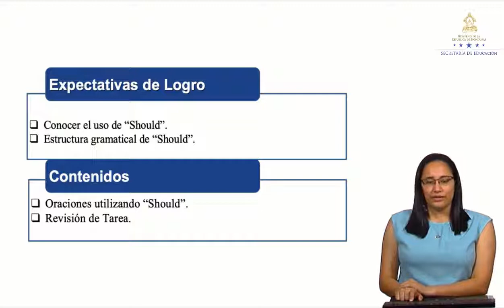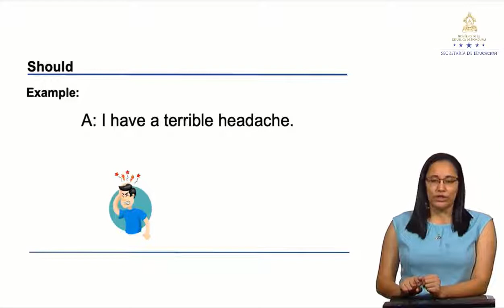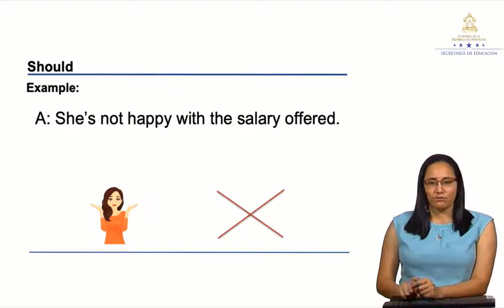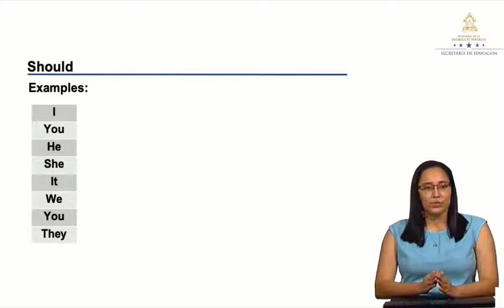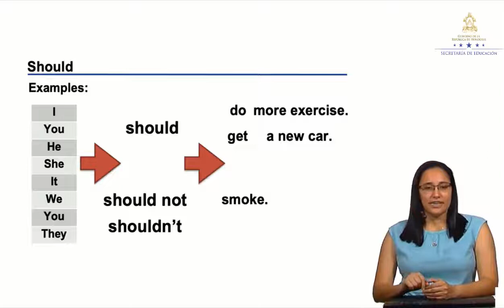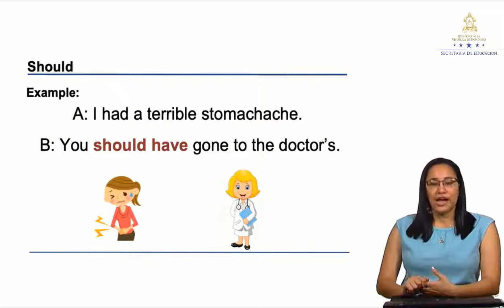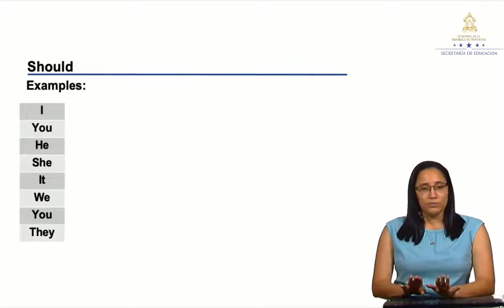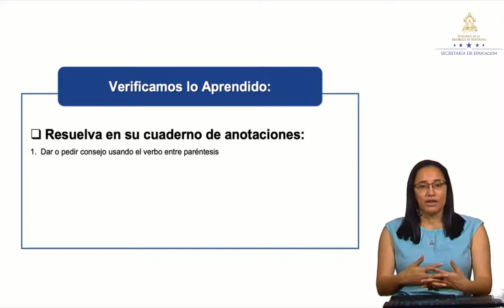Using “Should” – Noveno Grado - Inglés